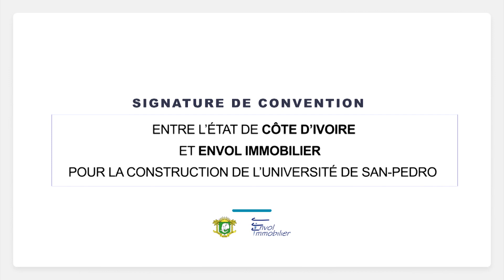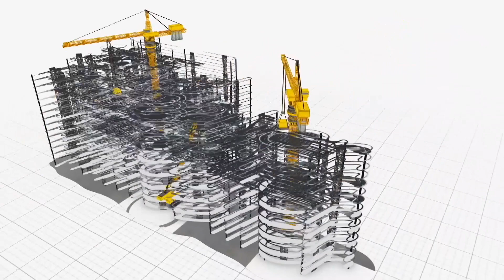ENVOL IMMOBILIER - Convention de Signature UNIVERSITE DE SAN PEDRO 13/09/2018